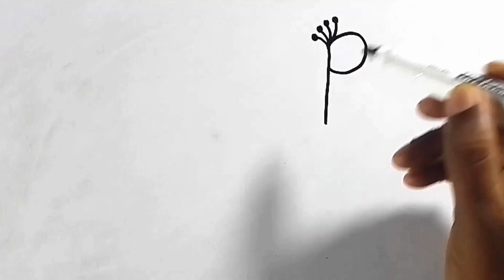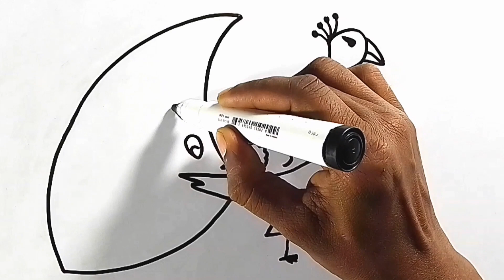December 18, 2021